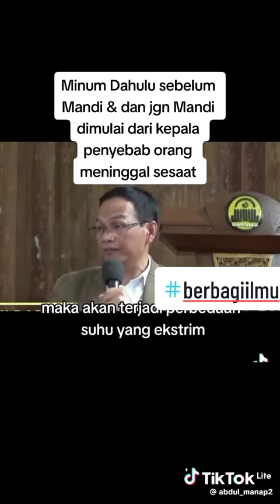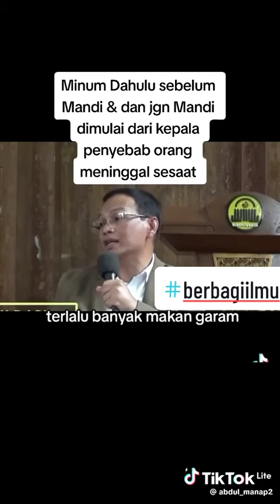berbagi ilmu kesehatan yang penting agar diperhatikan dan dijalankan,semoga bermanfaat!